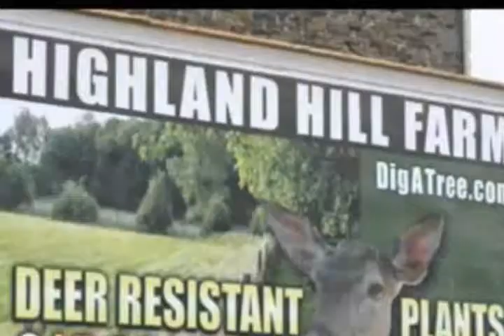Deer resistant plants 19020